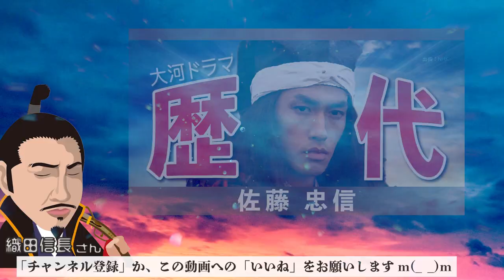【大河ドラマ】昔の大河にでています・・・【佐藤忠信を演じた俳優】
●源義経(1966年)
　佐藤忠信 役(22歳)

●樅ノ木は残った(1970年)
　仙波京次郎 役(26歳)

　福澤諭吉 役(30歳)

　民人 役(26歳)

　佐藤忠信 役(29歳)

　村越直吉 役(33歳)

●炎立つ(1993年)
　佐藤忠信 役(27歳)

●義経(2005年)
　佐藤忠信 役(25歳)